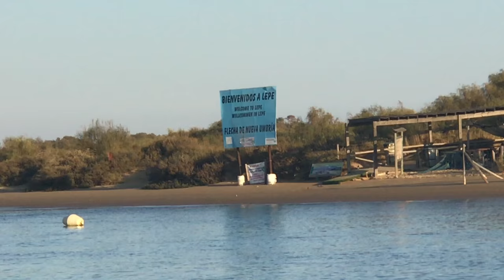La Ría del rio Piedras